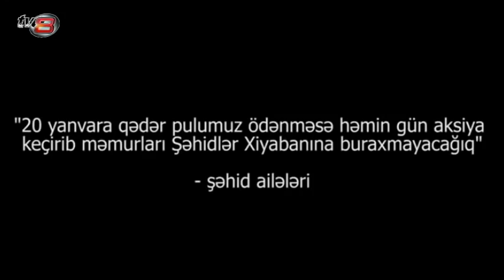"20 yanvara qədər pulumuzu verməsələr, aksiya edib məmurları Şəhidlər Xiyabanına buraxmayacağıq"